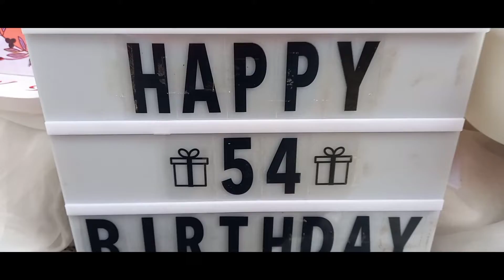"MAGDELIVER MUNA TAYO NG PASO KAY NANAY NORALYN." 😂😂😂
BIRTHDAY SURPRISE | CARTRUNK SUPRISE

◾SONG: GLOWING INSIDE BY NIKKI GIL